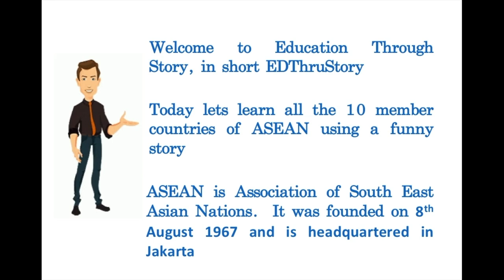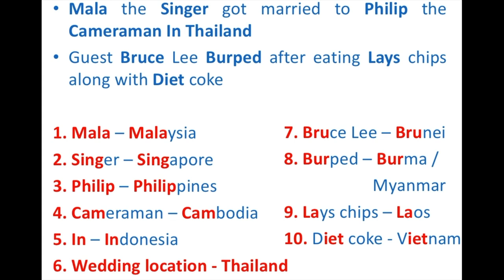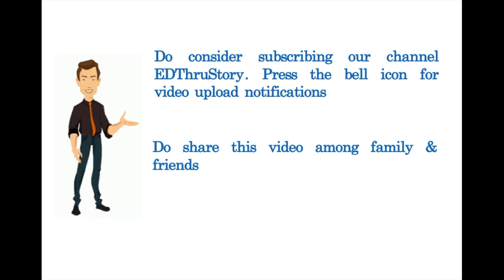GK Trick to remember ASEAN Countries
Learn and remember the list of ASEAN countries easily while making 2 minute noodles.

EDThruStory is an educational channel which promotes learning using stories.  Stories play a major role in helping us relate and recall information by exercising the skill of association.  We all tend to learn new or less known information in a very effective manner when we are able to make associations to information that is already known to us.  Making funny and weird associations will help us retain information better.  This is well proven scientifically and can be applied in any field of learning.
Lets all get together to learn and retain new information in an interesting manner using funny associations without stressing our brains.